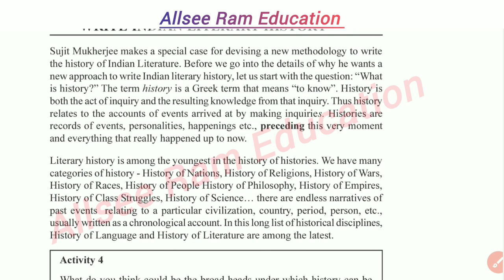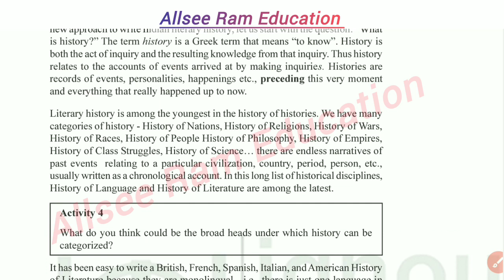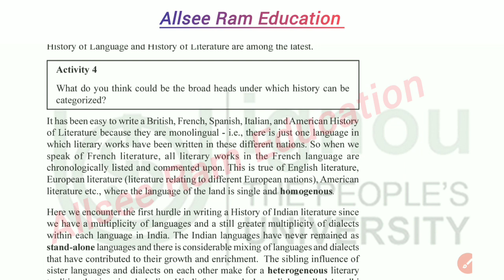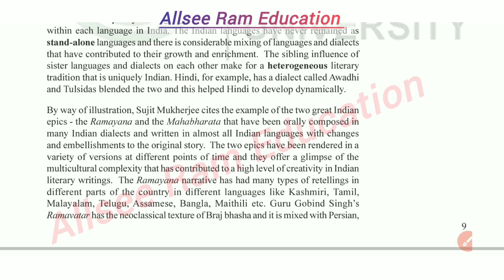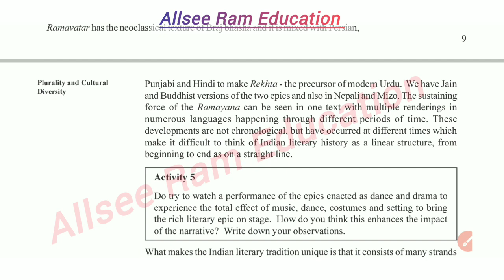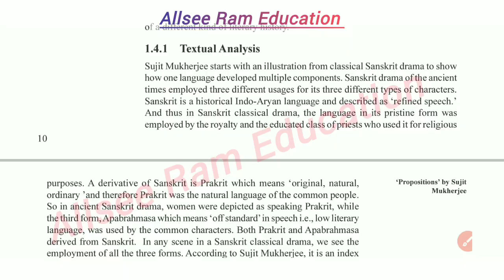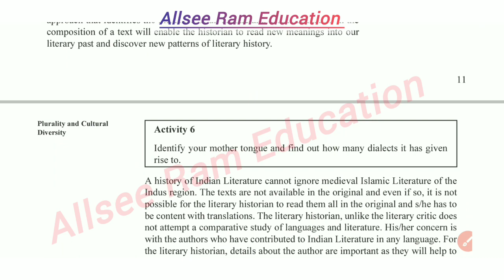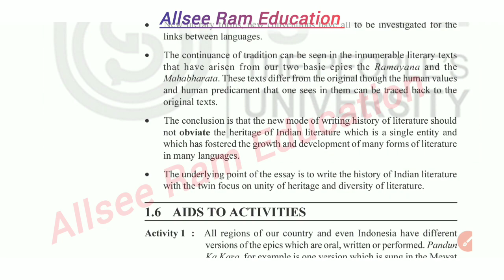BEGC 132, PROPOSITIONS BY SUJIT MUKHERJEE, part 2nd, UNIT 1, BLOCK 1 PLURALITY & CULTURAL DIVERSITY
BEGC 132, SELECTION FROM INDIAN WRITING: CULTURAL DIVERSITY
BLOCK 1, PLURALITY AND CULTURAL DIVERSITY`
UNIT 1, PROPOSTIONS OF SUJIT MUKHERJEE.
part 1 is about intro, about sujit mukherjee's proposition.

.best of luck college teens
ThanksBuy Best Products With Discount and Free Delivery ;

IGNOU BEGLA 135 English in Daily Life  Guide Plus+ Sample Papers :

Guide BEGLA-135 B.A. (1st Semester) (CBCS) English In Daily Life :

BEGLA-135 ENGLISH IN DAILY LIFE ( BAG-New Semester System CBCS Syllabus ) ( Chapter-wise Reference Book With Previous Year Solved Question Papers ) -

Guide Book for IGNOU - BEGLA-135 - CORE COURSE ( Latest CBCS Syllabus ) Complete Guide for First Semester Term-End Exam - Q&A Format)

Form Here You Can Buy Book That Will Help You To Pass In Your Examination

NEERAJ GUIDE BEGC-131

BEGC 131 Individual & Society Guide

Chapter Wise Help Book / Guide including Many Solved Sample Papers and Important Exam Notes
BEGC - 132

IGNOU STUDY NOTES FOR E
XAM PREPARATION  BEGC132 BEGC131 (combo)  :

BEGLA 136 English At The Work Place, First Year ignou help books with solved sample papers and Important Exam Study Notes based on Latest Syllabus

A4 Ruled White Project Sheets (100 Sheets, Both Side Ruled) best for Assignments

A4 Size White One Side Ruled One Sided Line Sheet for School, Colleges, Project, Assignments, Practical Etc Multipurpose (Pack of 60 Sheets)

A4 Ruled Coloured Sheets Loose Color Sheets Pack of 50 Sheets (5 Colours X 10 Sheets Each) for Assignments, Project, Practical

Paper Folder | Double Pocket | 31.0 cm x 22.5 cm | Pack of 8 best for assignments

Single Line 300 Pages Spiral Bound Notebook

Classmate Long Book - Single Line, 140 Pages

Best Ball Pens for Smooth Writing | Ball Pen Set | Pens for Students | Best pen for Exam

Ultra Durable Tip | Blue Pen Box Pack of 1 x 10 Pcs

Ball Pen Set, Pack of 60 (50 Blue, 7 Black, 3 Red ink)|Lightweight Ball Pens for Pressure Free and Fine Writing

Classmate - Blue & Black Ball Pens (Pack of 25) | Smooth & Fast Writing Ball Pens

8 In 1, Color Ball Point Pen With Transparent Body

5 Benefits of Doing Past Exam Papers

It Sharpens Your Skills. The more you practice with past exam questions, the more you sharpen your skills. ...

They Prepare You Psychologically. ...

It Enhances Your Time Management Skills. ...

It Helps You to Mark Out Your Weak Area. ...

It Helps You to Understand the Exam Questions Style

BEGLA - 135 Previous Year Question Paper | Previous year question paper ignou | BA Question paper

‘MOTHER TONGUE’ BY PADMASACHDEV; ‘PASSAGE TO AMERICA’BY K. AYYAPPA PANIKER

visit Channel for more lessons

MK Naik and the issue of Language

BEGC - 132, CULTURAL DIVERSITY BLOCK 2, LANGUAGE POLITICS : HINDI, URDU AND ENGLISH, UNIT 3, IGNOU

Ghazal by Amir Khusrau and Hindi by Raghuvir Sahay

BEGC - 132, SELECTION FROM INDIAN WRITING : CULTURAL DIVERSITY BLOCK 2, LANGUAGE POLITICS : HINDI, URDU AND ENGLISH, UNIT 1 UNDERSTANDING THE NATURE OF LANGUAGE

Visit Channel for more :

Thanks